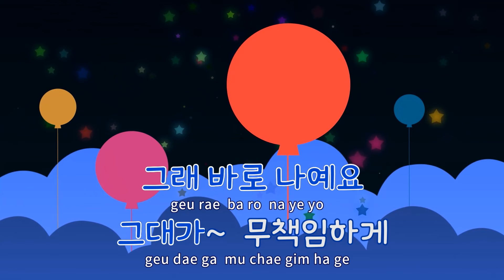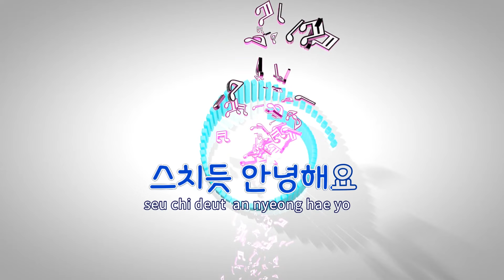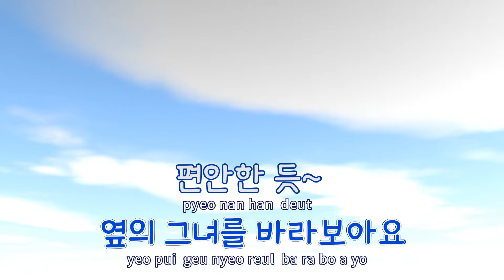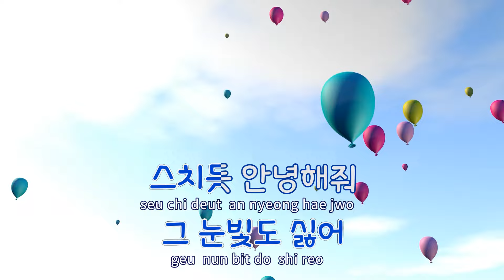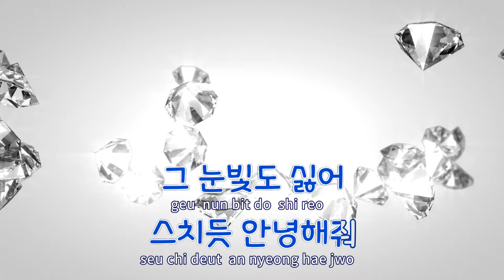[TJ노래방] 스치듯안녕 - 이수영 / TJ Karaoke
스치듯안녕  --  이수영